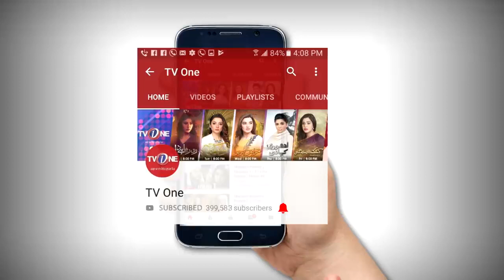Saiyaan Way | Episode 27 | kirantabeir ShehzadRaza TvOneClassics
Cast: Imran Patel, Adil Murad, Kiran Tabeer, Inaya Sheikh, Farhad Fareed, Hafsa Butt, Shehzad Raza and others.

Head of Content: TV1 Shehwar Rahim
Director: Mehfooz Alam Qureshi
Writer: Dilshad Naseem
Executive Producer : Seema Taher Khan
Producers : Adnan Siddiqui, Akhtar Hasnain

One Liner:
3 Girls. Surrounded by intense jealousy, family intrigue and a thirst for Revenge".

Synopsis:
Qirat, Amber and Zobiya are 3 innocent, motherless sisters living with their father. Each one has her own dreams. But when the Evil tries to blackmail them, Qirat takes a painful decision.
Now all of them are caught in a web of deceit and Qirat is blamed for it.
Will the handsome Shahvez who loves Qirat be able to save her?
Or will she be helped by the mature Wahaj who desires her?